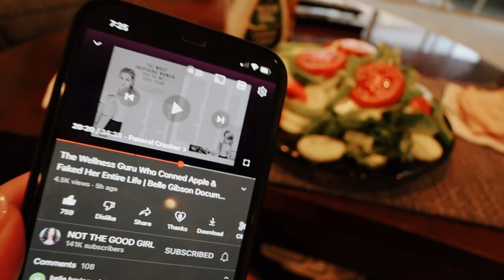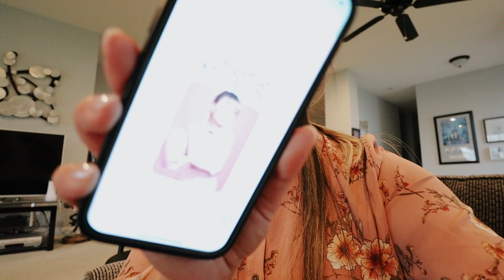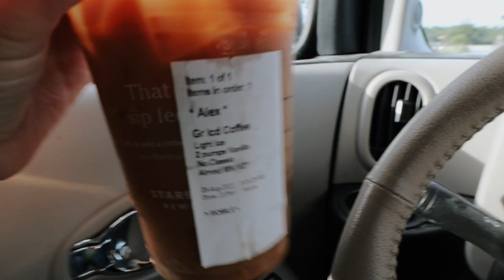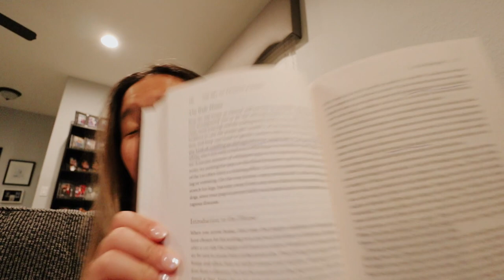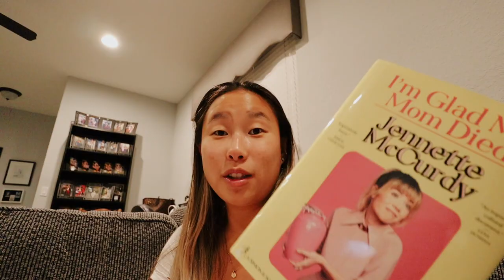WEEK IN MY LIFE: shots, new books, work + complaining 😂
✩ WEEK IN MY LIFE: shots, new books, work + complaining 😂 In this week in my life vlog I take you through my week working full time. Mostly I chat in my car with you. I complain about loosing subs, my new schedule with uploading and trying a two vlog post week. I want to my my content longer to see if you all like that better. I also got a new book and finished my other book. The Art of raising a puppy was so good and now I am reading ImGladMyMomDied by JennetteMcCurdy. I hope you liked this vlog! Thank you so much for continuing to support me. XO

My favorite books

❥  Alex